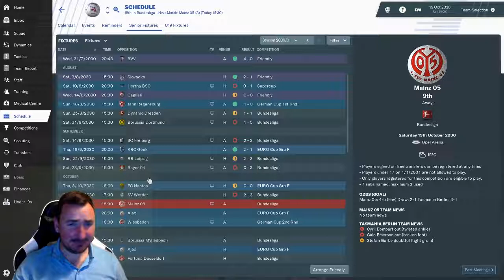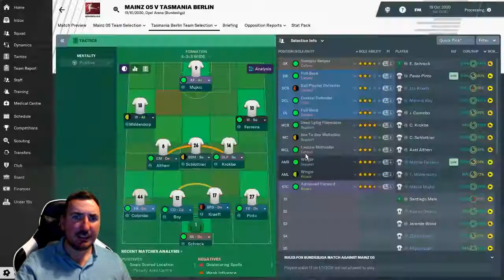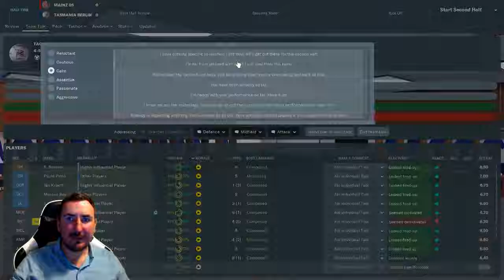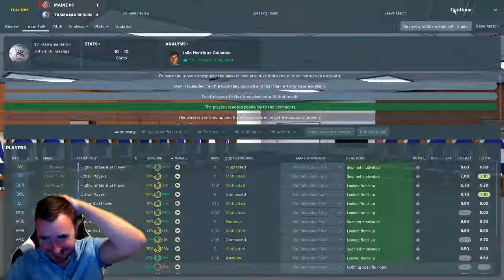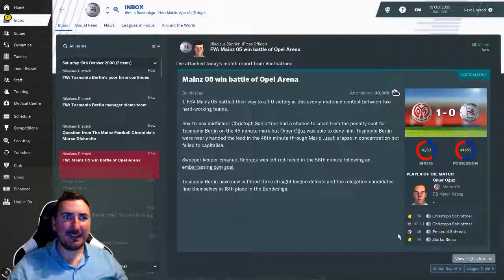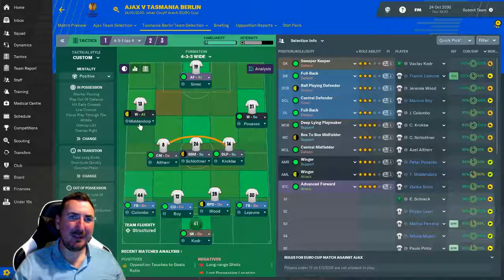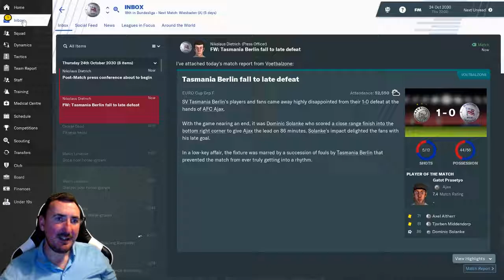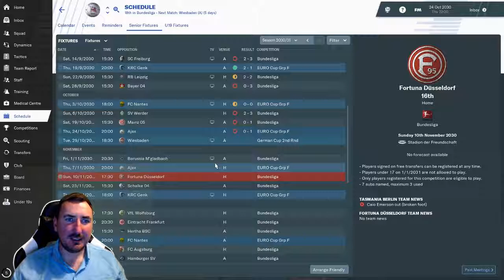FM19 | SV Tasmania Berlin | Part 151 | Europa League Ajax | Football manager 2019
German Bundesliga
SV Tasmania Berlin the quest for 9 points

German Bundesliga